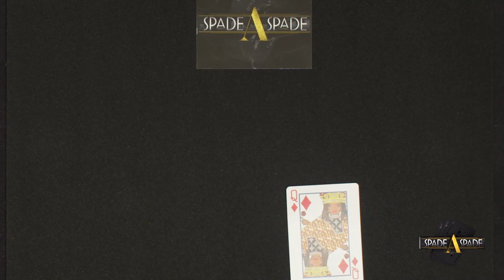HBCU GO: SPADE A SPADE - Episode 3 Clip - Quinn Cook | Don’t Hold It In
Quinn Cook reflects on the pressures he felt to hide his emotions from a young age to adulthood because of the stigma around mental health in the African-American community.

Clip taken from the third episode of Spade A Spade Season 1, featuring K. Michelle, Quinn Cook, Marcus Smith II, and host King Flexxa. Ep. 3 covers a topic that’s been hitting close to home lately - mental health in the African-American community. Hear their personal experiences and a discussion on the need to normalize TALKING about Mental Health as our first step.

Topic:  Mental Health in the African American Community
Episode 3 Features:
Host - King Flexxa
K. Michelle (Musician, TV Personality)
Quinn Cook (2-time NBA Champion)
Marcus Smith II  (former NFL Linebacker, Philadelphia Eagles)

Hosted by popular YouTuber and influencer, King Flexxa, Spade A Spade is a 30-minute round-table talk show featuring teams of well-known entertainers, athletes, and influencers discussing life, culture, current events, and key issues of the day over the classic neighborhood game of Spades. Each week, three guests join King Flexxa to play for a winner-takes-all game and bragging rights! Celebrity guests this season included, David Banner, Robert Covington, Quinn Cook, K. Michelle, Yandy Smith, Jess Hilarious, and John Wall, among others.

 For those who know & love the game, watch SPADE A SPADE to get in the heart of the action and play for fun while rooting for your favorite team’s charity!

Download the free HBCU GO TV app on Roku, Amazon Fire, and Apple TV to watch on the big screen! You can also stream HBCU GO free from your laptop or mobile device by visiting hbcugo.tv, or check your local cable listings.